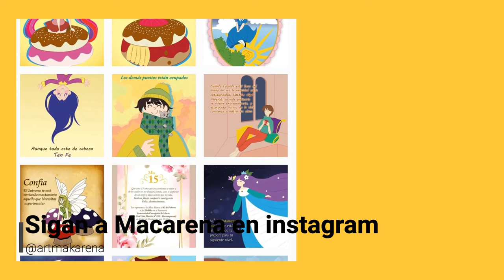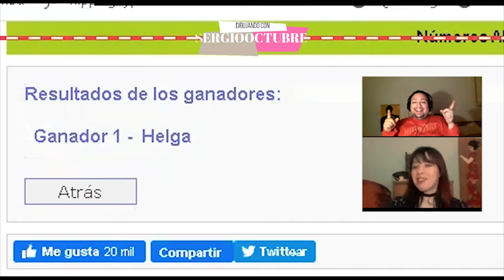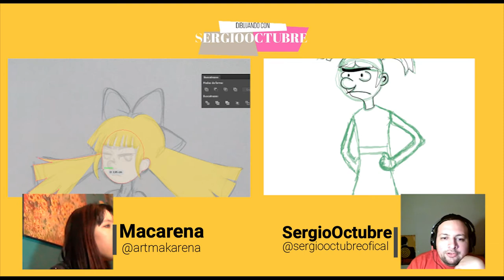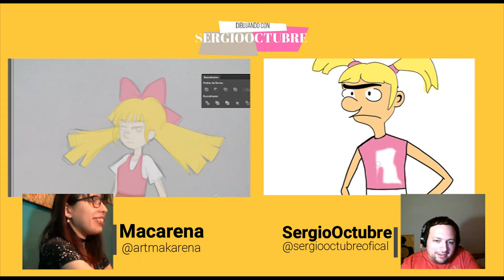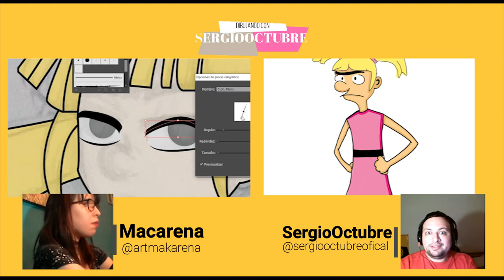Dibujando con SergioOctubre #4 //Dibujando de memoria a HELGA de OYE ARNOLD // Con Macarena Vargas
FE de ERRATAS: NO ME DI CUENTA DEL ERROR EN EL TITULO "DIBUJANDO CON ORIGINAL"
Holaaaa!! LISTO para un nuevo challange?!

Esta semana en "Dibujando con SergioOctubre"  vuelvo a tener de invitada a mi amiga Macarena Vargas!! Diseñadora gráfica y dibujante.

El challenge de hoy: DIBUJAR DE MEMORIA SIN VER REFERENCIAS.
Nos tocó el personaje de  HELGA PATAKI de la serie OYE ARNOLD.
La eterna enamorada del cabeza de balon! Vean los resultados se van a sorprender con mi invitada (les juro)

Si queres aparecer en un episodio conmigo o haciendo un challenge escribirme a mi correo (si es posible con tableta gráfica o con algo para dibujar) No es necesario ser dibujante profesional, yo no lo soy tampoco.

Sigue los trabajos de esta artista talentosa en las redes!

Compra sus dibujos en Shutterstock (y ten un original en tu corazón)

Si queres participar en un programa escribime y arreglamos

Espero tu comentario o tu recomendación, te contestaré
Recuerden de seguirme en mis Redes

Saludos SergioOctubre

The nexts songs they are put with INFO PROPOUSES . Rights are owned by  Music Publishing,music rights collector society and its creator. I just adapted the song to spanish and sang the song

Sin Obras Derivadas 2.5 Argentina License.
Permissions beyond the scope of this license may be available at creativecommons.org.